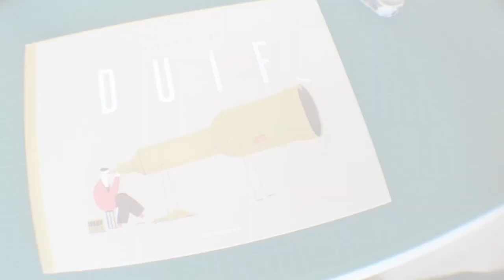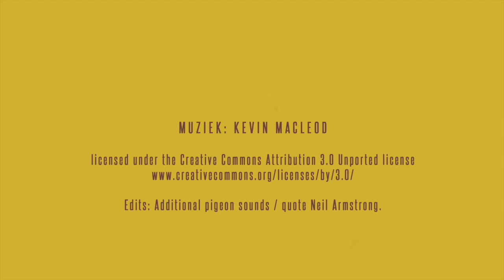Jacques & Lise - Duif (voorleesmoment en live tekenen)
Jacques & Lise lezen voor uit hun boek ‘Duif’ en tekenen live!